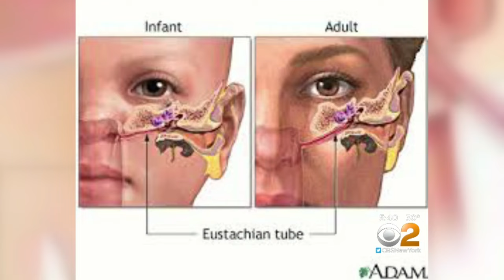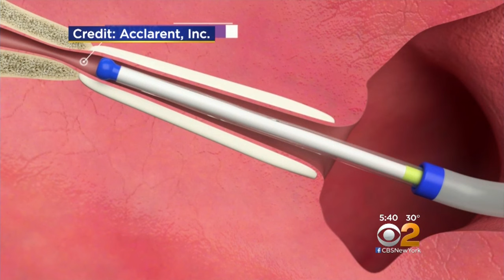New Approach To Relieving Ear Pressure